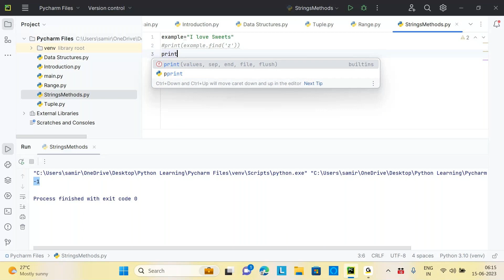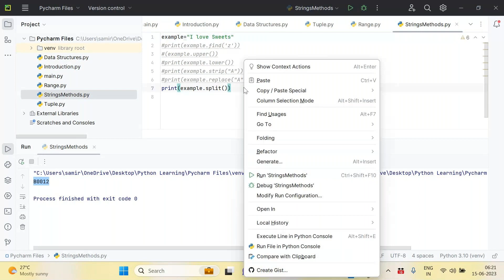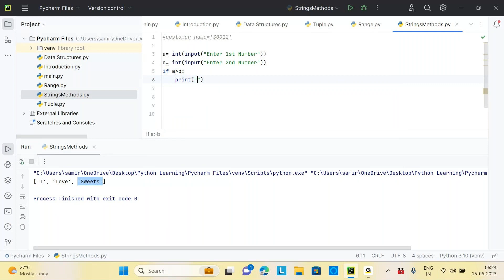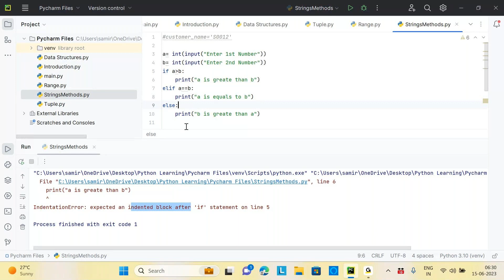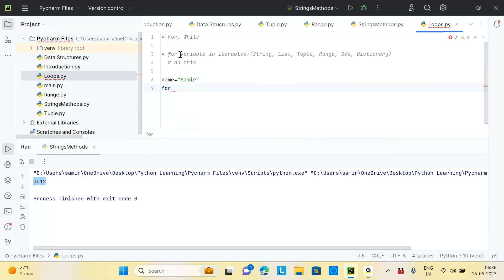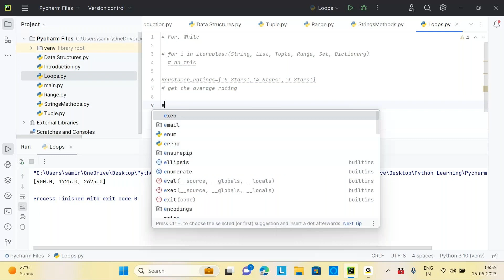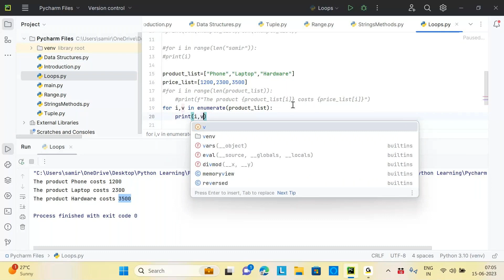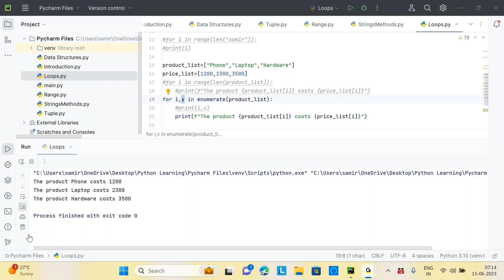Python Session 9 -What is String Methods and Loop Introduction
Intuites offers a full-pledged data analyst training that covers Advanced Excel, SQL, T-SQL, SSIS, Tableau and Python.

Reach out to below if you need further info or help with placement in the US.

Pavan
Director
Intuites LLC
Intuites is a one-stop full-service consultancy for your IT training and placement needs in the US, taking care of all immigration process (E-verify, OPT, STEM OPT, H1B, GC, etc)